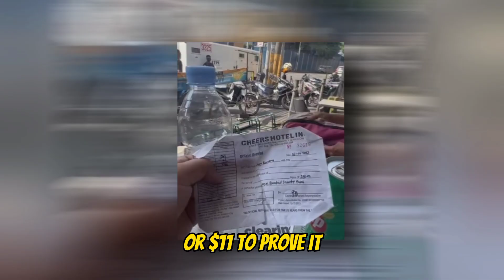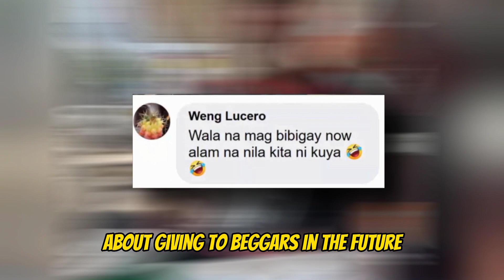NANLILIMOS, ARAW-ARAW SA HOTEL NATUTULOG? TRENDING!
Today, we have a trending story that has been making waves on social media. A beggar or "panhandler" in the Philippines is making headlines for his astonishing daily earnings from begging on the streets.